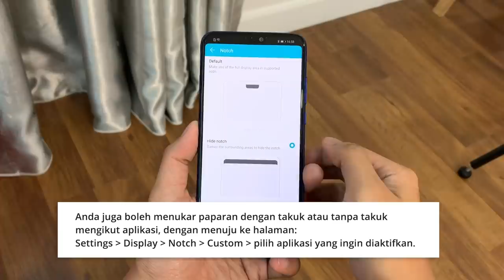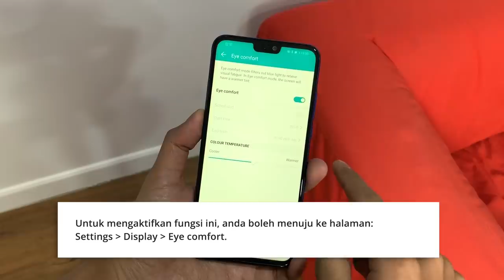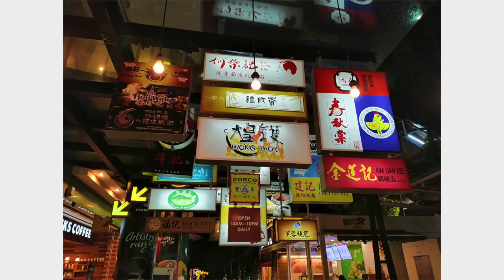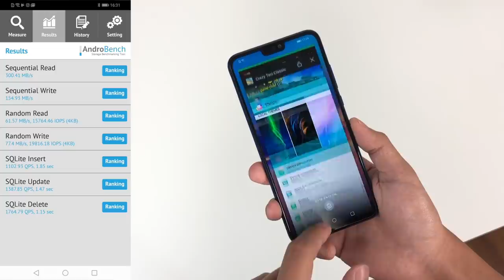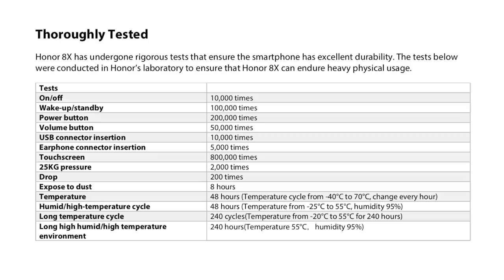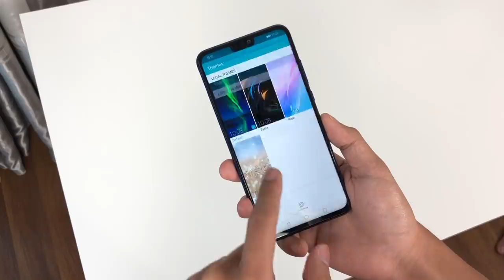Apa Yang Menarik Pada Honor 8X?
Honor 8X membawakan sebuah peranti kelas pertengahan yang seimbang untuk harganya menerusi harga jualan RM949.

Ia hadir dengan spesifikasi kelas pertengahan, seperti kehadiran skrin 6.5-inci Full HD+, cip Kirin 710, memori 4GB RAM, dan storan dalaman 128GB. Ia juga turut membawakan dwi-kamera 20MP f/1.8 + 2MP, kamera hadapan 16MP f/2.0, bersama kapasiti bateri 3750 mAh.

Segalanya anda perlu tahu tentang Honor 8X di Malaysia - Harga, prestasi, benchmark, gaming, pubg, camera, mobile legends, unboxing, review, spec, commercial, release

Pengulas & Suntingan Video:
• Arib Ismail: